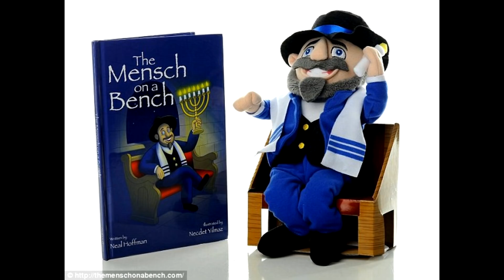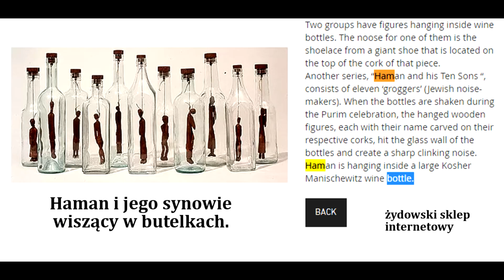!!!! Grzegorz Braun wyjaśniaco to: Chanuka, Purim nagranie sprzed 5 lat !!!